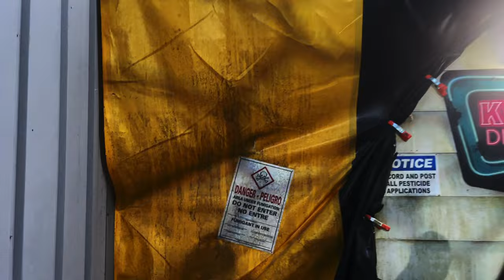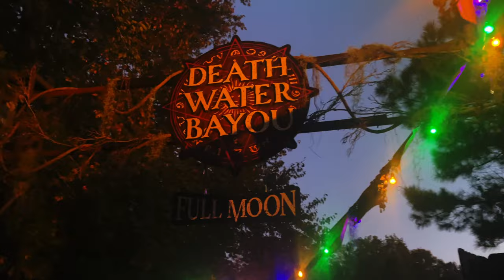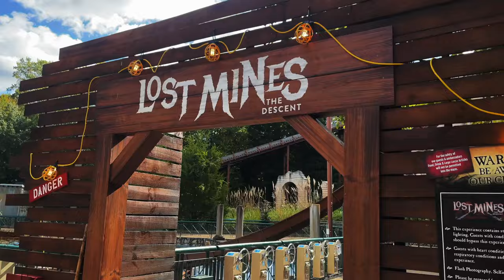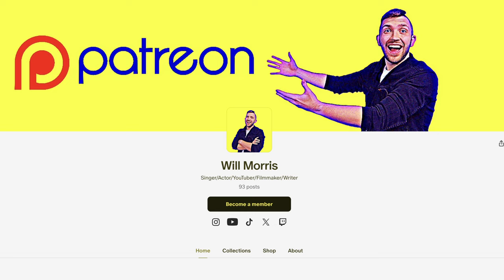NEW 2024 Howl-O-Scream Haunted Houses at Busch Gardens Williamsburg!!